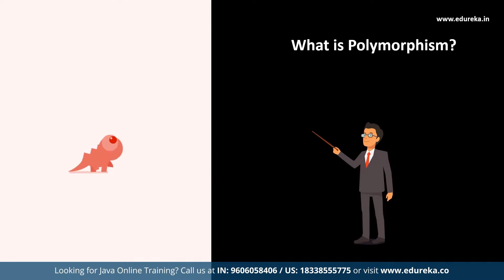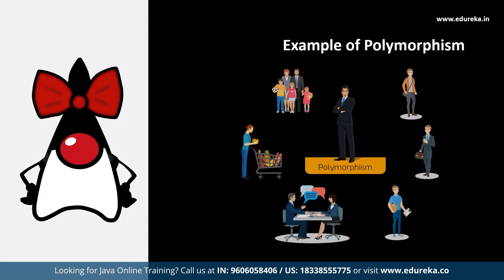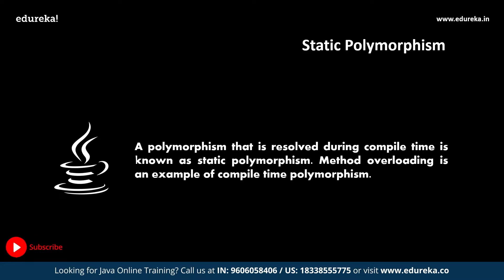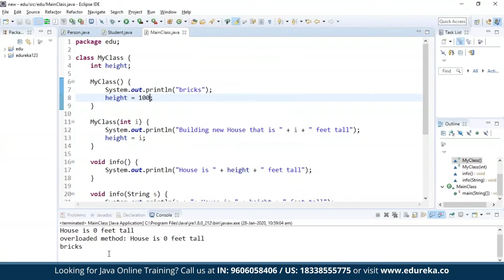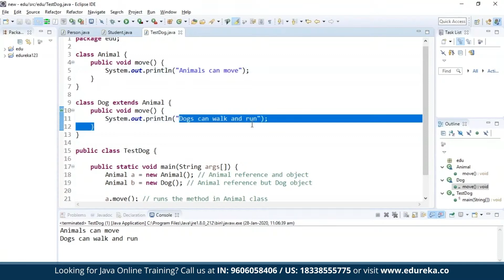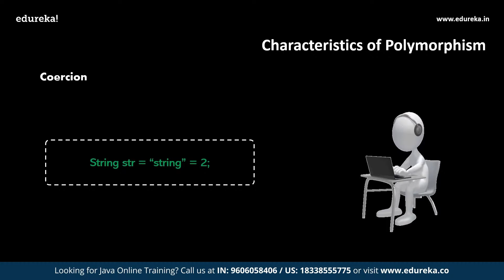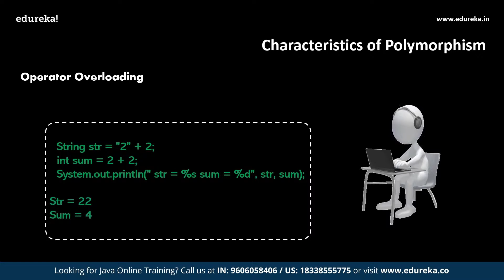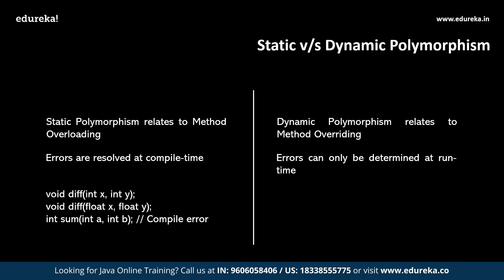Polymorphism in Java | Method Overloading & Overriding in Java | Java Tutorial | Edureka Rewind - 2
This Edureka video on Polymorphism in Java will provide you with detailed knowledge about the concept of Polymorphism in Java. This informative video will include the following.

00:23 Agenda
01:05 What is polymorphism?
02:00 Examples of polymorphism
03:36 Types of polymorphism
08:42 Characteristics of polymorphism
10:46 Super Keyword
11:28 Difference between Static and Dynamic Polymorphism